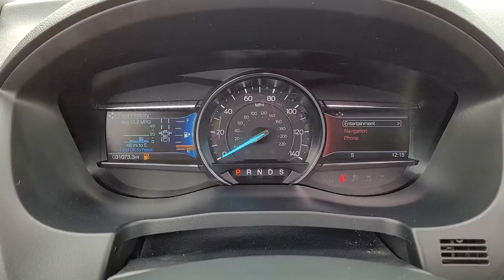2018 Ford Explorer Indianola, Norwalk, Carlisle, Des Moines, New Virginia, IA A8723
Shadow Black Used 2018 Ford Explorer available in Indianola, Iowa at DeYarman Ford. Servicing the Norwalk, Carlisle, Des Moines, New Virginia, IA area.

2406 N. Jefferson Way

CARFAX One-Owner. Clean CARFAX. Recent Arrival! Odometer is 7309 miles below market average! Shadow Black 2018 Ford Explorer Limited 4WD 6-Speed Automatic with Select-Shift 3.5L V6 Ti-VCTbrbrThe All New DeYarman Ford is setting the new standard of excellence for the automotive ownership experience. Our core values of trust, honesty, integrity, and hardwork have prepared us to exceed your expectations not just during the purchase, but throughout your entire ownership experience. Come see why more customers enjoy doing business with the all new DeYarman Ford Indianola.brAwards:br  * 2018 KBB.com Brand Image Awards   * 2018 KBB.com 10 Most Awarded Brands